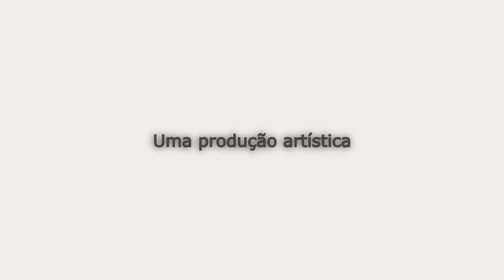Botafogo 2x2 Flamengo | Carioca 2016 + Sub20 (Gávea)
O Tô na Arquibancada! tem o intuito de mostrar tudo que rola antes, durante e depois dos jogos do Mengão pelos estádios.

Snap - byanca1981